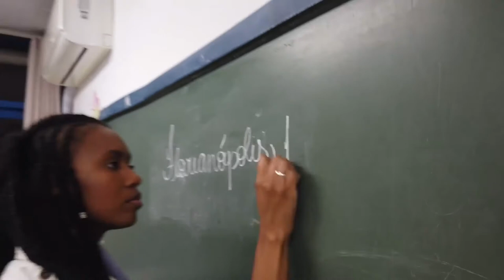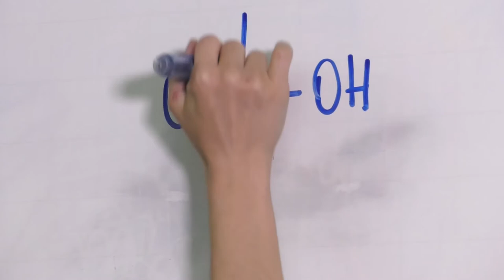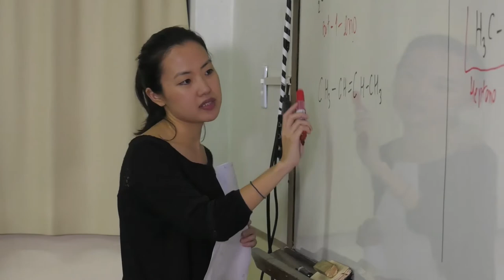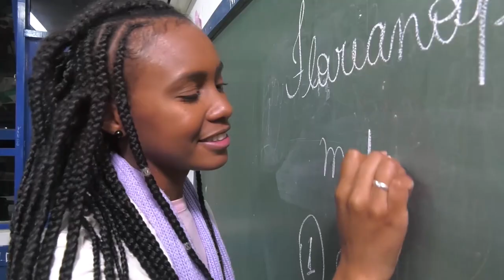PGM 49 - Rede de Inclusão - Projeto Integrar - 10/02/21